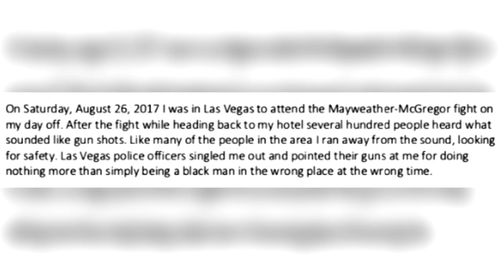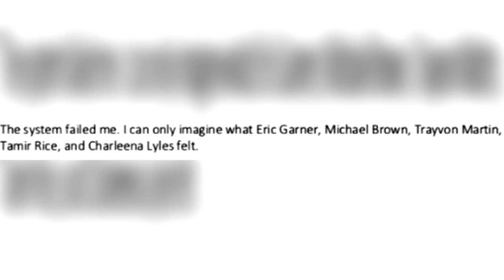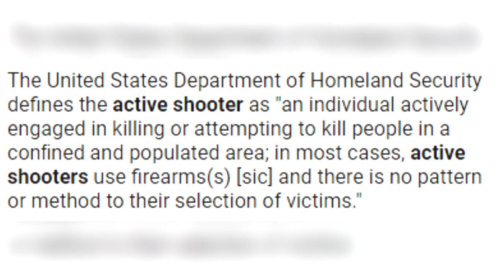Michael Bennett LIED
Professional football player? More like professional victim. Come check out the breakdown of the Michael Bennett arrest by those mean ole racist Las Vegas police officers.

3300 N. Main St. D
PMB 282